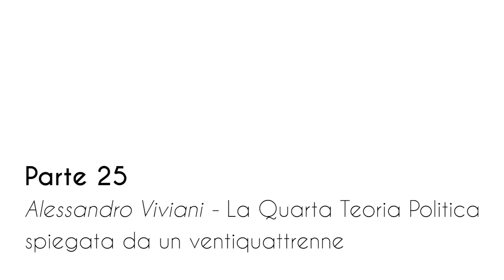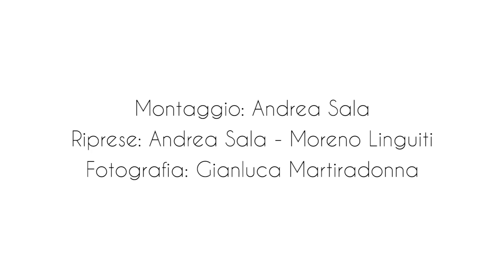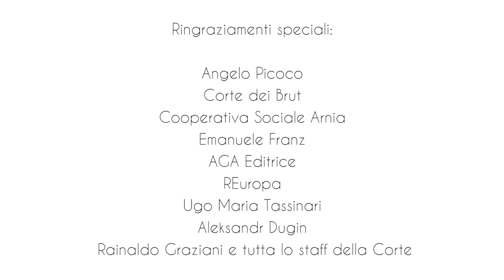Rainaldo Graziani 25 Alessandro Viviani La Quarta Teoria Politica spiegata da un ventiquattrenne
Rainaldo Graziani da Meridiano Zero al Soggetto Radicale da Evola a Dugin - Parte 25 - Alessandro Viviani: La Quarta Teoria Politica spiegata da un ventiquattrenne
Un'intervista a puntate a Rainaldo Graziani e ai suoi collaboratori Ines Pedretti e Alessandro Viviani realizzata da Umberto Baccolo e Elisa Torresin
Riprese di Andrea Sala, Moreno Linguiti e Gianluca Martiradonna
Montaggio di Andrea Sala
Prodotto da Rainaldo Graziani, Umberto Baccolo e Elisa Torresin
Regia di Umberto Baccolo
Ringraziamenti a Angelo Picoco, Corte dei Brut, Cooperativa Sociale Arnia, Ugo Maria Tassinari e FascinAzione, Maurizio Murelli e AGA Editrice, REuropa e Daniele Bertello, Emanuele Franz e Audax Editrice, Aleksandr Dugin, Davide Bianco, Ines Pedretti, Alessandro Viviani, Rainaldo Graziani e tutto lo staff della Corte e le famiglie Graziani e Pedretti
Musica dell'episodio: Serenade a Notre Dame de Paris - Amaria (licenza creative commons)